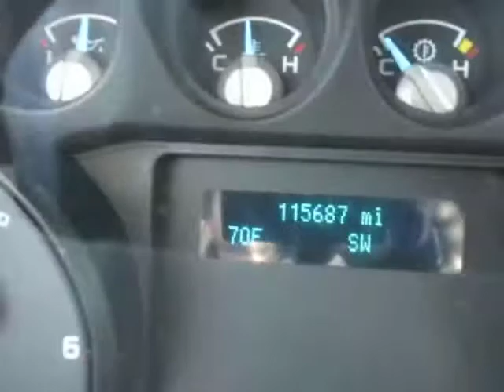2013 Ford F450 Extended Cab with Jerr Dan Autoloader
2013 Ford F450
Gas Engine
Automatic Transmission
Extended Cab
Chrome Bumper
Running Boards
Power Windows
Power Locks

Jerr Dan Autoloader
8,000lb Winch
LED Light Bar
In Cab Remote